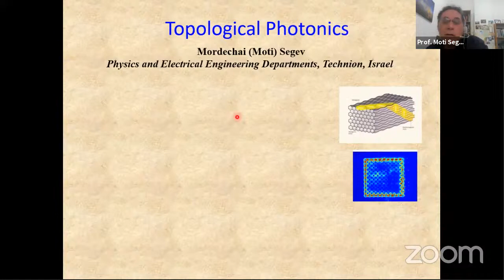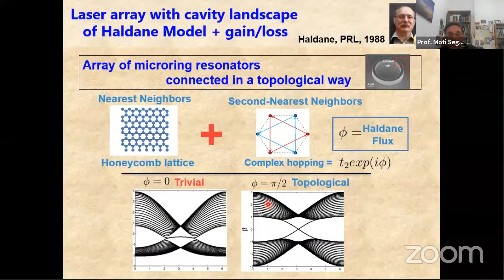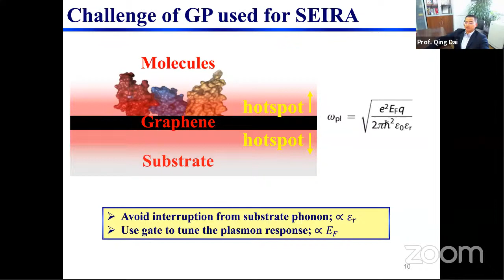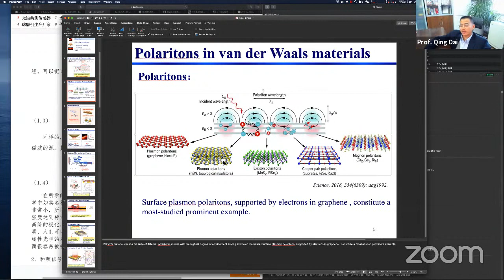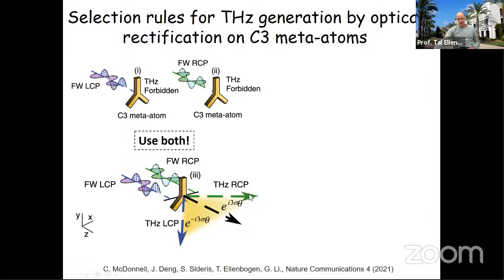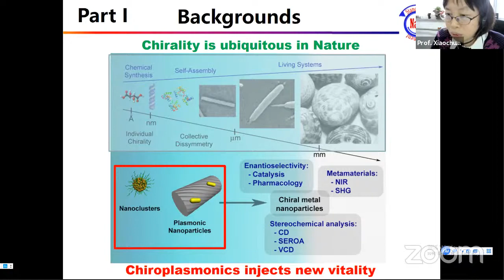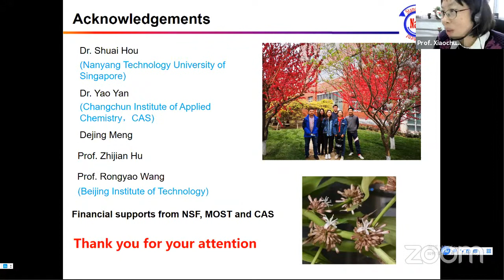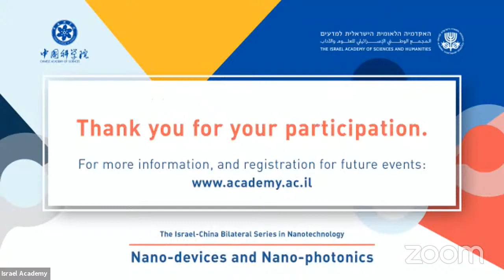The Israel-China Bilateral Series in Nanotechnology - Part I: Nano-devices and Nano-photonics